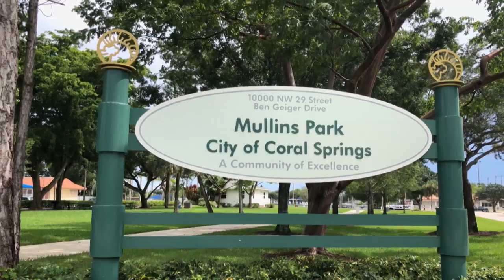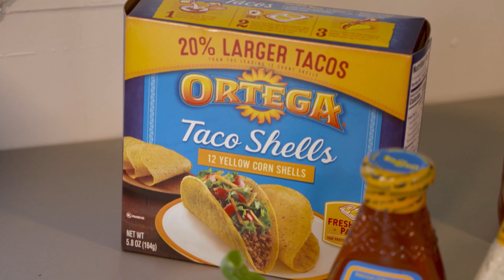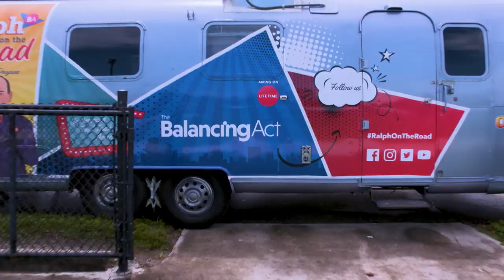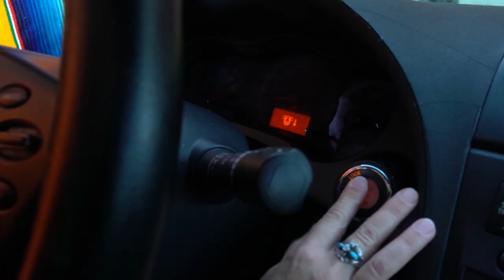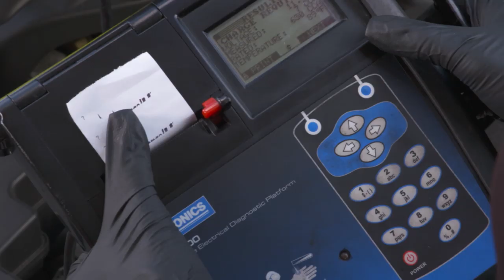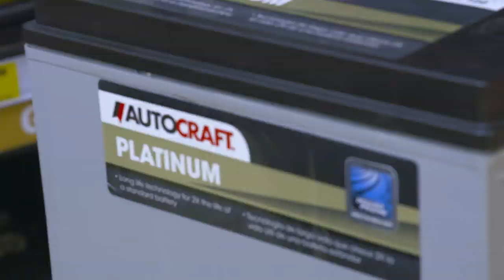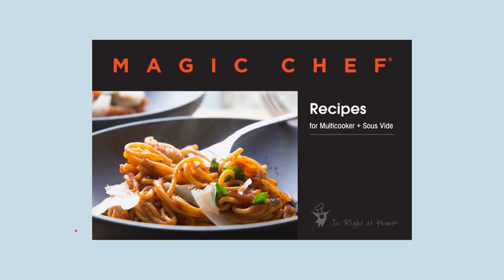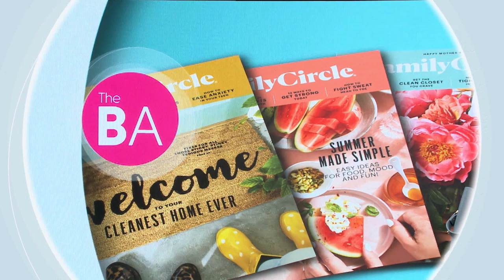Handy Hacks with The Balancing Act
Welcome to a new episode of The Balancing Act! Get ready to cook, organize, and learn helpful tips.

Did you know heat is the #1 cause of battery failure? Most people think about their car battery in the winter, but warm temperatures are actually your battery’s worst enemy. When you need a replacement or testing, head to Advance Auto Parts.

From meal prep to sit-down dinners, make fresh, healthy, and wholesome meals in just minutes using Magic Chef’s Multi-Cooker. Don't believe us? Watch Chef Ralph Pagano demonstrate!

Everest Funeral Concierge Services is back with another helpful tip – this time about veterans and funerals.

Plus, chef Ralph catches up with retired NFL placekicker, Don Silvestri to talk about football while enjoying sizzling steak tacos.

Ready for a few organization hacks? We’ve got you covered with tips and tricks to save you time, courtesy of Family Circle.